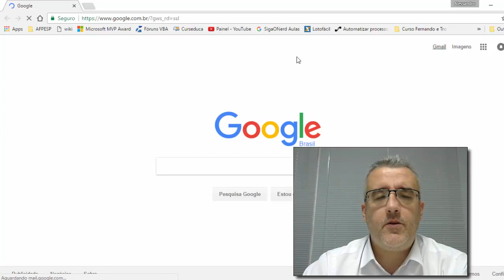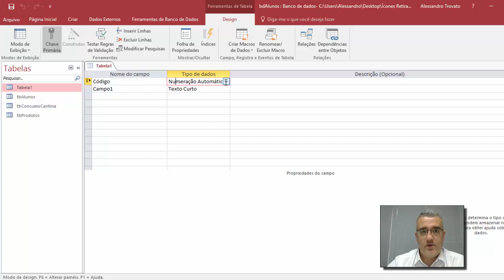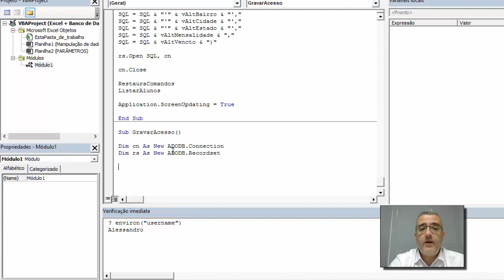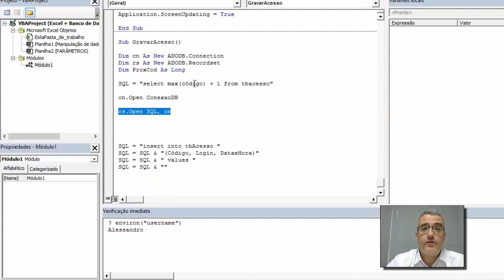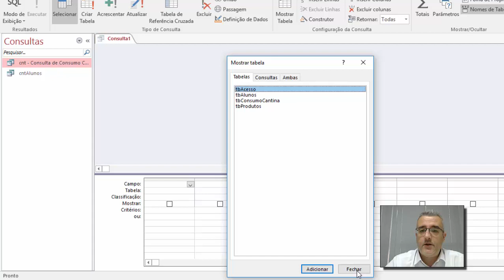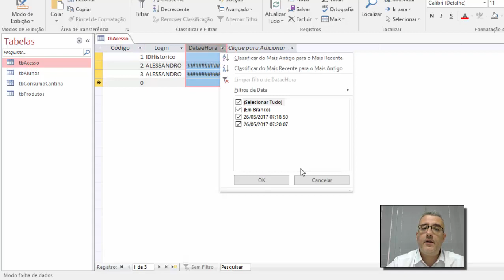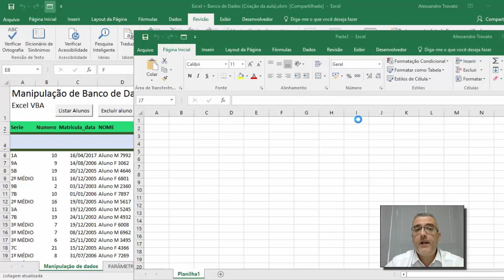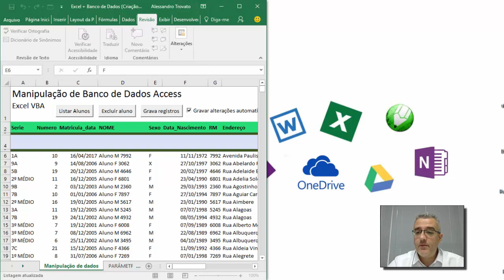#122 - Excel VBA - Log de Acesso no Banco de dados e transformar a planilha para multiusuário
Esta é mais uma aula do projeto de Access x Excel VBA. Demonstrarei como criar um log de acessos a planilha diretamente no banco de dados.
Vou explicar também como tornar nosso projeto multiusuário.

Conteúdo da aula:
 - Acesso ao banco de dados Access para gravar o Log
 - Configurando o compartilhamento da planilha
 - Como acessar a planilha com mais de um usuário
 - Função ENVIRON entre outras

Boa aula e bons estudos!

Mercado Livre (Venda das 101 aulas de VBA em Pendrive)